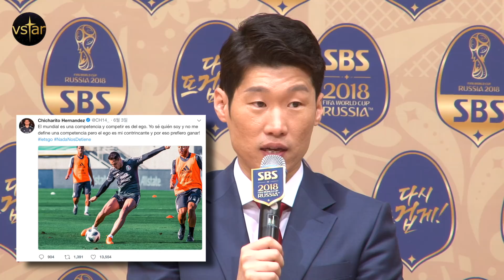[러시아 월드컵] 박지성이 본 치차리토 & 대한민국 VS 멕시코 경기 예상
SBS 박지성 해설위원이 5월 16일 오후 서울 목동 SBS에서 열린 ‘러시아 월드컵 기자간담회’에서 월드컵 이야기를 나눴습니다.

'민중의소리'가 찾은 대중문화 현장 채널 Vstar 채널에 오신 걸 환영합니다.

- 더 많은 이들이 영상을 쉽게 이해할 수 있게 자막 작업에 참여하실 수 있습니다.

SNS 계정에도 찾아와주세요~ (More Videos & Photo)